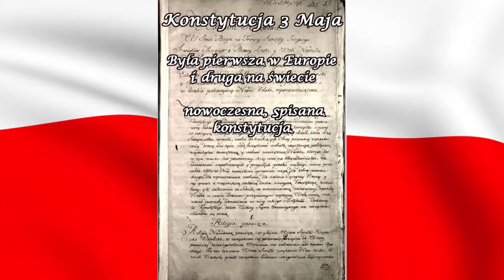WPL praca 18 Konstytucja 3 Maja